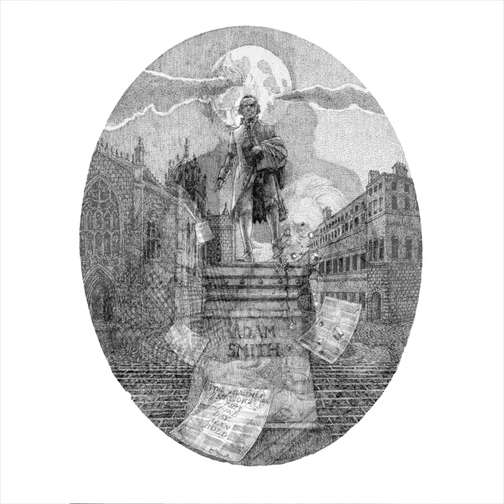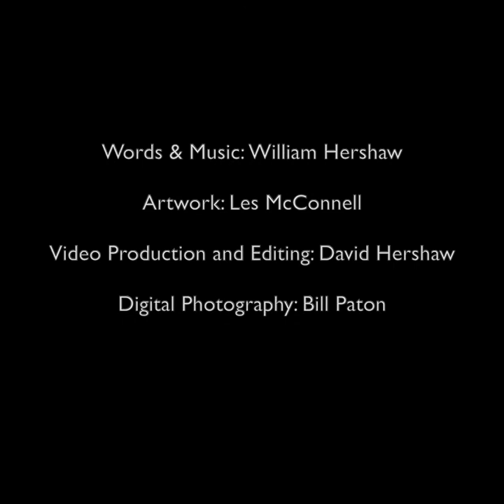Haurd Times in Auld Reekie Toun (Willie Hershaw & Les McConnell)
"Haurd Times In Auld Reekie Toun" - Audio track available for download

Words & Music: William Hershaw
Artwork: Les McConnell
Video Production and Editing: David Hershaw
Digital Photography: Bill Paton